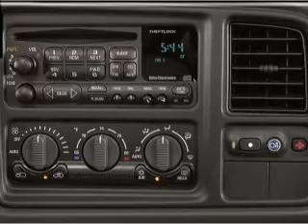2004 Chevrolet Tahoe - NATE WADE SUBARU - Salt Lake City UT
Year: 2004
Make: Chevrolet
Model: Tahoe
Trim: LT
Engine: 5.3 liter 8 cylinder 16 valve
Transmission: 4-Speed Automatic
Color: Summit White
Mileage: 107341
Address:
1207 S Main St